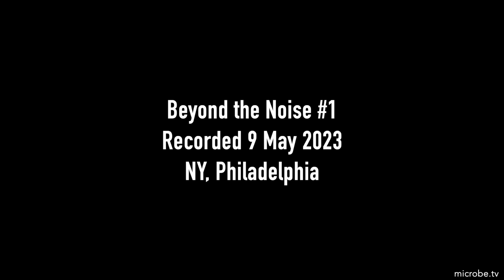Beyond the Noise #1: Nasal Spray Covid Vaccines, Hope or Hype?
Introducing a new video series based on Paul Offit's substack, 'Beyond the Noise'. I mistakenly called it 'Above the Noise' in this video.

For this first episode Paul explains his thoughts on the White House creation of a $5 billion project to in part create newer, better coronavirus vaccines, including nasal spray vaccines.